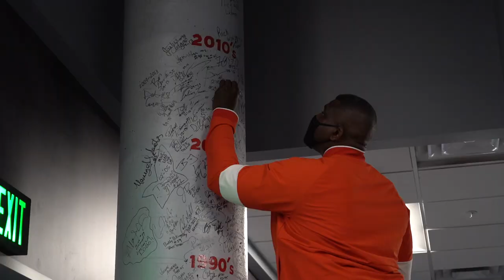Byron Bell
Last week we had a special visit from Lobo great Byron Bell as he obtained his degree from The University of New Mexico - UNM. No matter where you go, remember you’re a Lobo for Life.